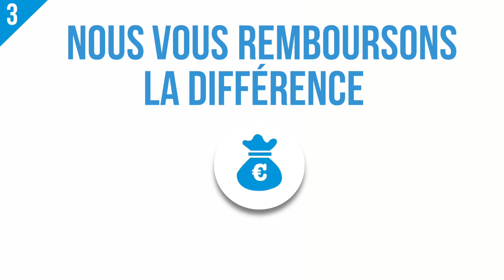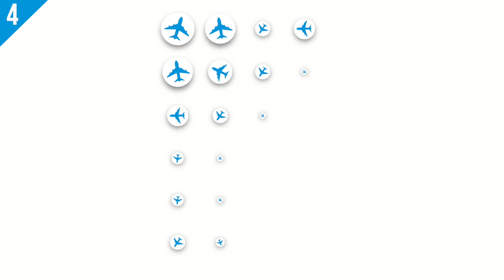Pourquoi choisir WEP pour votre séjour linguistique à l'étranger ?